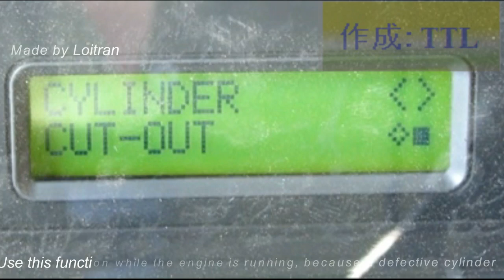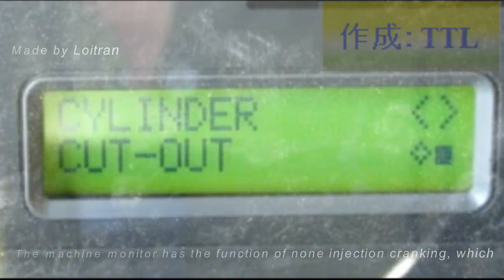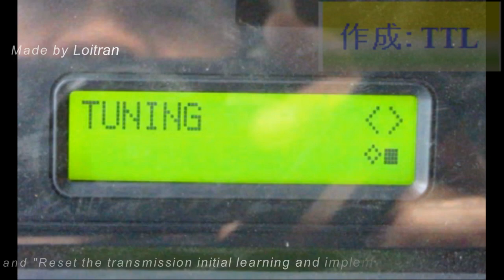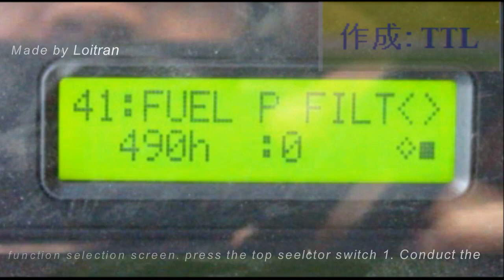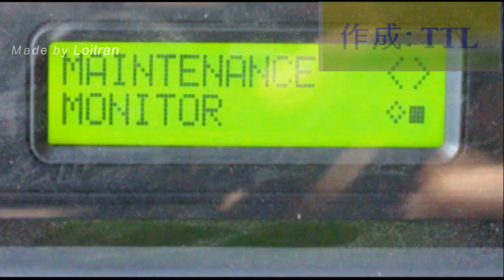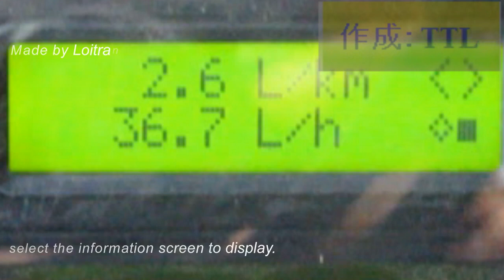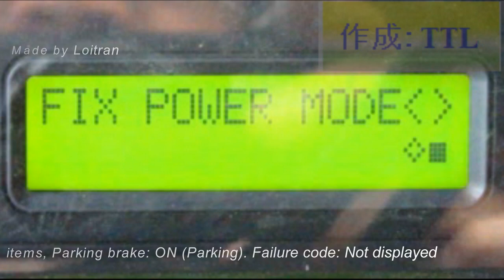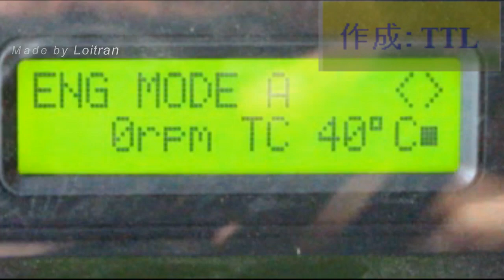HD785-7 (chế độ dành cho thợ kỹ thuật)Dump Truck's service mode Part II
HD785 7 Damperli Kamyon servis modu Bölüm II
HD785 7 덤프 트럭의 서비스 모드 파트 II
Modus servis HD785 7 Dump Truck Bagian II
HD785 7 โหมดการให้บริการรถบรรทุกขยะมูลฝอยส่วนที่ ii